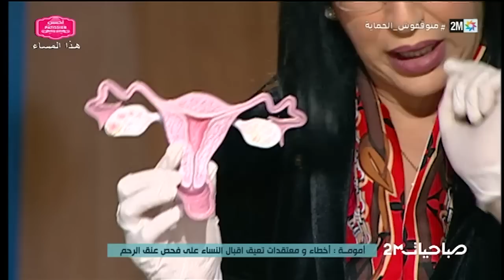صباحيات :التلاثاء 31 يناير 20